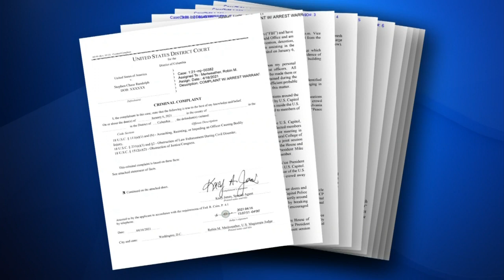Harrodsburg man arrested for role in Capitol riot